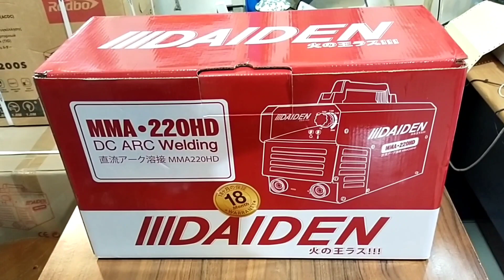Stick Welding, Mesin Las MMA 200HD Daiden, Mesin Las Terbaik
Deskripsi: Mesin Trafo Las MMA - Inverter memiliki keluaran arus listrik sebesar 10 - 200 Ampere . Dapat menggunakan kawat las ukuran 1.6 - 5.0 mm

Mesin Las Terbaik, Mesin Las Murah LENGKAP, Mesin Las Nonstop, Mesin Las Japan, Mesin Las Kuat,